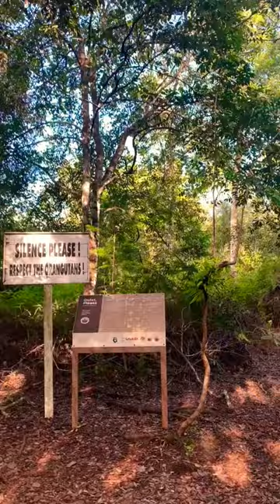When are you coming here?